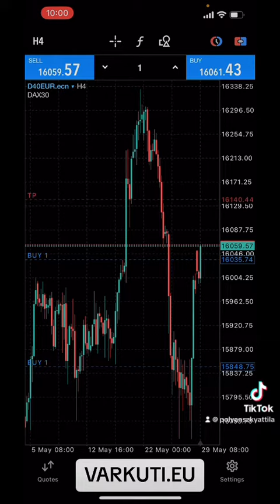Traders Time Nyitott pozik 2 milla úszó! 😎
Varkuti.eu nem az 51 év tapasztalat tesz minket kivételessé, hanem az, hogy nyereségesen tudunk kereskedni! 😎💵🥳